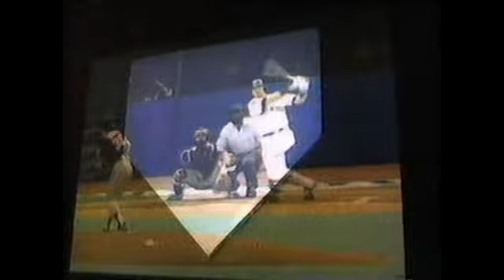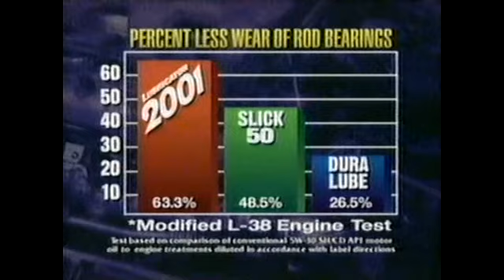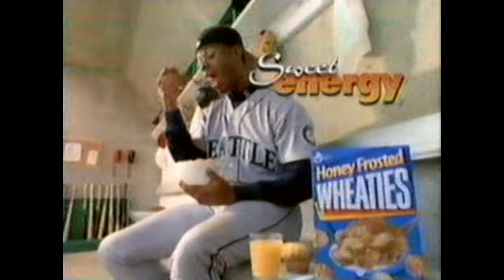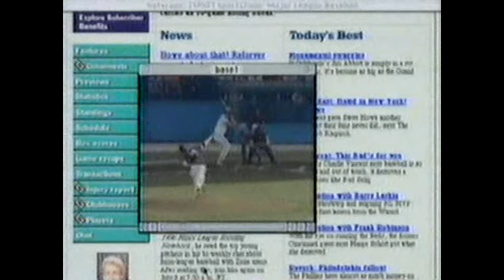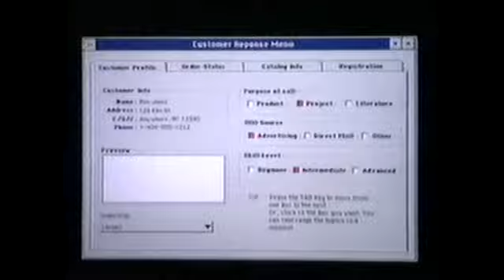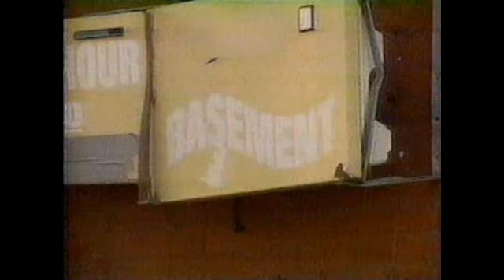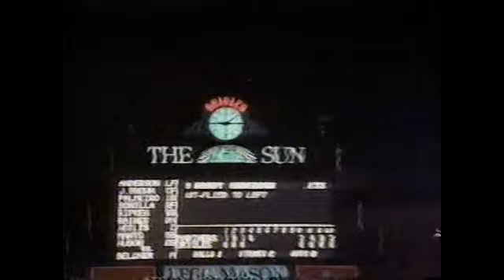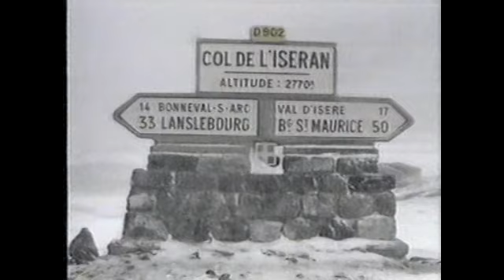1996 Homerun Derby - Veterans Stadium